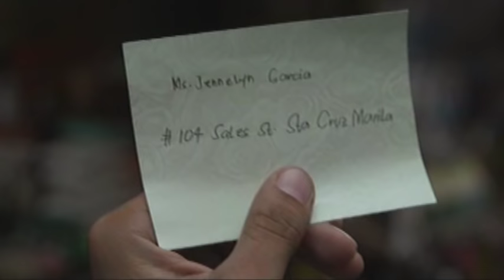Juan Dela Cruz - Episode 11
Juan finds himself dodging Pepe and the Kapatiran as well as Emil and his gang of aswangs. To make matters worse for Juan, Rosario remains terribly upset with him after he shows up late for their date.